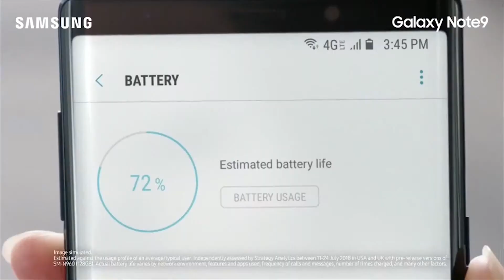Samsung Galaxy Note9 | All-day Battery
Samsung Galaxy Note9 | All-day Battery_1080P